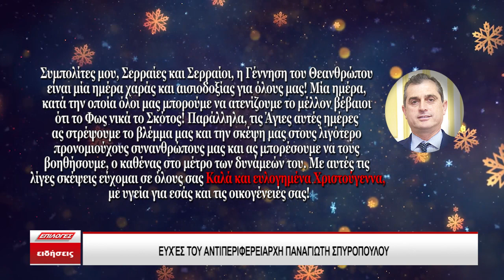Το μήνυμα του Αντιπεριφερειάρχη Σερρών για τα Χριστούγεννα